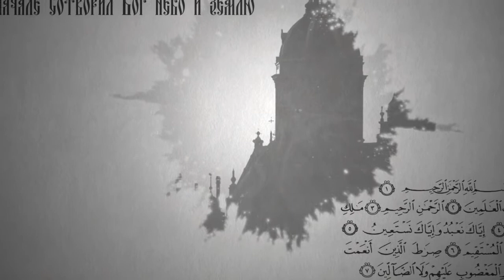«Вопросы о религии»: как отмечать Рождество?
Поздравляем всех православных христиан с Рождеством Христовым! Рождество Христово входит в число двенадцати наиболее значимых церковных праздников. 7 января его отмечают православные церкви, придерживающиеся юлианского календаря (в том числе российская церковь), а также некоторые восточные католики. Как правильно провести этот Светлый праздник, сегодня нам расскажет Митрополит Симбирский и Новоспасский Анастасий.